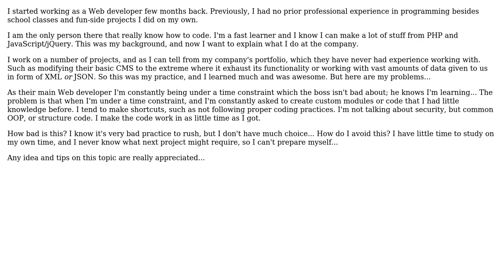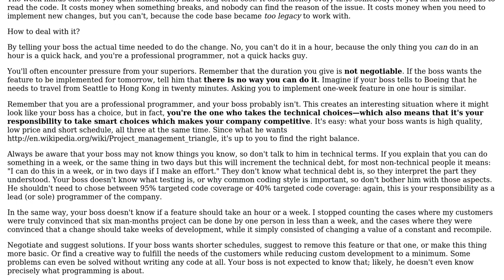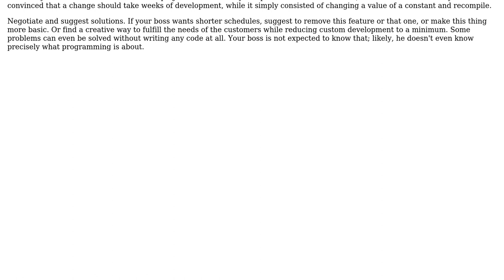Software Engineering: How dangerous is it to take shortcuts when coding Web based applications?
With thanks & praise to God, and with thanks to the many people who have made this project possible! | Content (except music & images) licensed under CC BY-SA | Music | Images & others | With thanks to user HelpNeeder user Arseni Mourzenko and the Stack Exchange Network Trademarks are property of their respective owners. You are responsible for your own actions.